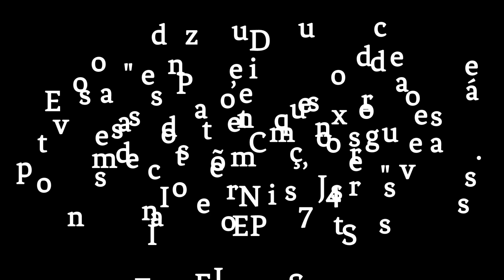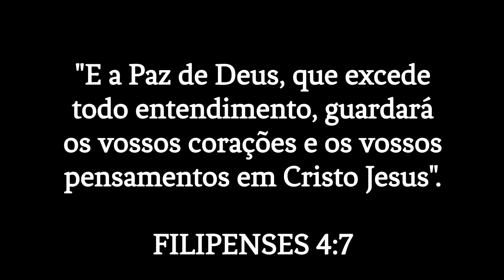QUE A PAZ DEUS ESTEJA EM SEU CORAÇÃO E ALMA! - MENSAGEM DE FÉ - TENHA SEMPRE ESSA PAZ EM SUA VIDA!